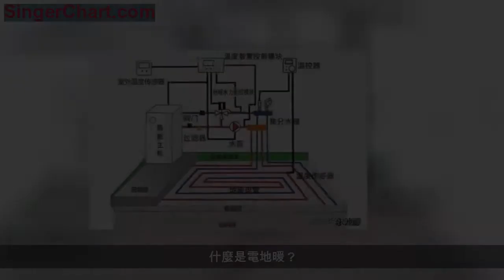水地暖、電地暖哪個好？看看有經驗的老師傅怎麼說！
如今，無論是北方還是南方，都在感受著冬天的寒冷！說北方的冬天是物理降溫，南方的寒冷就是法術降溫！而因此南方與北方一樣，越來越多人選擇了安裝暖氣。隨著科技的發展，地暖代替傳統暖氣受到越來越多家庭的喜愛。
然而地暖的類型很多，其中水地暖和電地暖就是最常用的兩種。那這兩種地暖哪個比較好呢？哪種更適合家庭使用？我們一起來看看。

什麼是水地暖？
水地暖是以溫度不高於60℃的熱水為熱媒，在埋置地面以下填充層中的加熱管內循環流動，加熱整個地板，通過地面以輻射和對流的熱傳遞方式，向室內供熱。

什麼是電地暖？
電地暖是將外表面允許工作溫度上限為65℃的發熱電纜埋設在地板中，以發熱電纜為熱源加熱地板，以溫控器控制室溫或地板溫度，實現地面輻射供暖。

水地暖、電地暖哪個比較好？
1、安全性：
水地暖的水管盤管是沒有接口的一整條，在保證盤管質量的前提下，一般不會發生太大的風險問題。
電地暖的電纜是呈回型盤在地面上，電纜越長地磁場的輻射就會越大，超過安全範圍會對人體健康造成傷害。
2、裝修影響：
水地暖安裝需要占據：保溫層2cm＋盤管2cm＋混凝土層3cm＝7cm。
電地暖安裝需要占據：保溫層2cm＋混凝土層4cm＝6cm

3、採暖效果：
水地暖預熱時間3小時以上，勻熱時間至少4小時以上，冷熱點溫差10℃。
電地暖預熱時間2－3小時，均熱時間4小時左右，冷熱點溫差10℃。
2、價格：
水地暖一般是和天然氣壁掛爐連接起來的，所以消耗的是燃氣。電地暖是利用電來做能源，就是把電源轉化為熱能。從轉化能量上來說，燃氣比電能多轉化30％的熱能。此外，水的蓄熱性能比電纜的蓄熱性能要好。
3、使用壽命：
水地暖在使用的過程中容易出現故障，所以使用壽命最長的不超過40年。
電地暖使用壽命要長的多，最高長達70年。

水地暖的鍋爐在整個採暖材料中價格最高，但是價格相對固定，所以採暖面積越大，水地暖的單位建設成本越低；採暖面積越小，單位面積建設成本越高。而電地暖由於升溫時間迅速，因此費用就按實際使用時間計費。所以建議大家根據自家使用的面積來判定，大戶型建議選擇水地暖，小戶型，建議選擇電地暖。